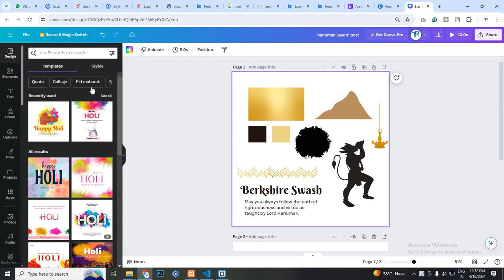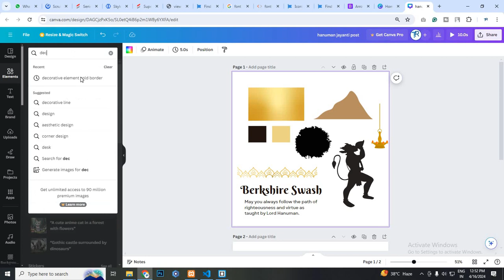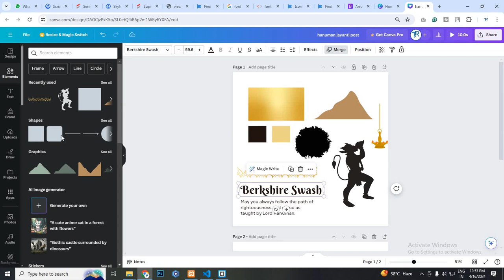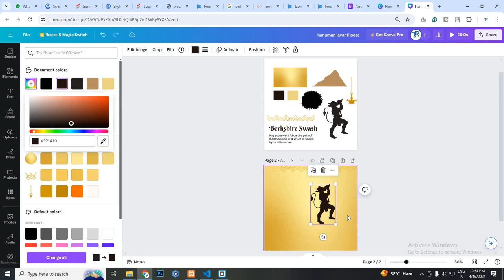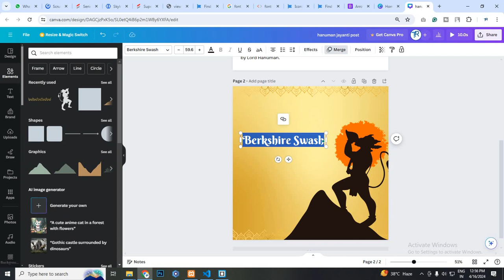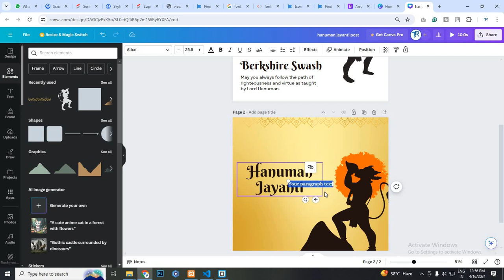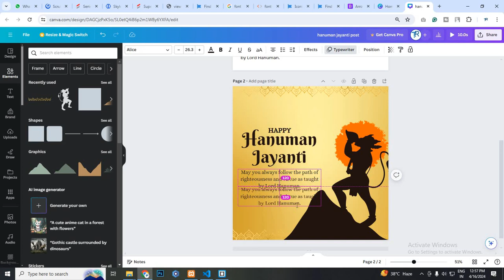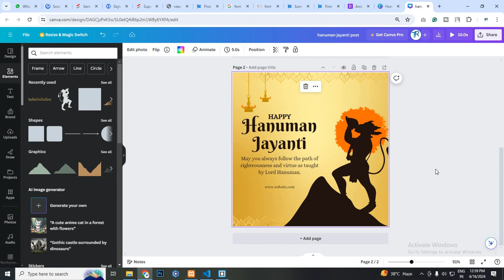Hanuman Jayanti Social Media Post In Canva | Canva Hindi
Canva: Canva is an online graphics software. First, you need to log in or sign up with your email or Facebook ID. And YES you can design anything online without any software (Photoshop, Illustrator, Coreldraw). Also, this is available on your Android phone. There are varieties of templates available in Canva.

19. HOW TO DESIGN FACEBOOK COVER FOR YOUR PAGE (2020) | YOU CAN DESIGN ANYTHING IN CANVA

20. HOW TO DESIGN ID CARD IN CANVA (2020) | NOW YOU CAN DESIGN ANYTHING IN ONLINE GRAPHICS SOFTWARE

22. HOW TO CREATE INSTAGRAM STORY IN CANVA (2020) | ANIMATED SOCIAL MEDIA POST IN CANVA (2020)

23. HOW TO DESIGN BIRTHDAY, ANNIVERSARY CARD IN CANVA (2020) | NOW YOU CAN DESIGN ANYTHING IN CANVA

24. HOW TO DESIGN COFFEE MUG IN CANVA (2020) | NOW YOU CAN DESIGN COFFEE MUG IN ONLINE WITHOUT PHOTOSHOP

25. HOW TO DESIGN PILLOW COVER IN CANVA (2020) | NOW YOU CAN DESIGN ANYTHING IN MOBILE USING CANVA

27. HOW TO USE MULTIPLE LANGUAGE IN CANVA (2020) | YOU CAN CHANGE ANY LANGUAGE IN CANVA